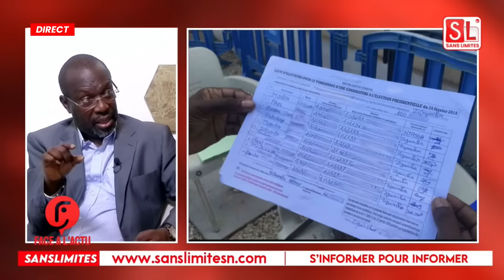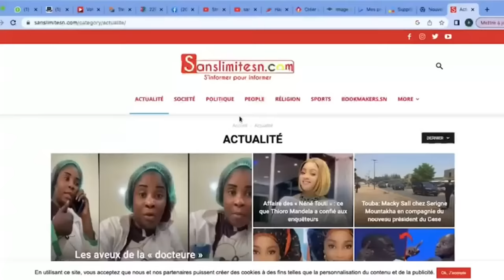Affaire Sonko: Souleymane Ndené Ndiaye Démonte juridiquement la DGE «Nan ko Diokh Ay Fiche, Dafa War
Affaire Sonko: Souleymane Ndené Ndiaye Démonte juridiquement la DGE «Nan ko Diokh Ay Fiche, Dafa Wara